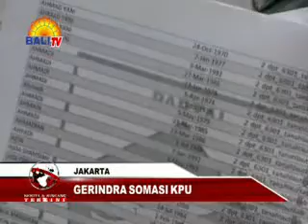BBT MALAM 19 11 13 Segmen 2 Adhie D. Sasongko